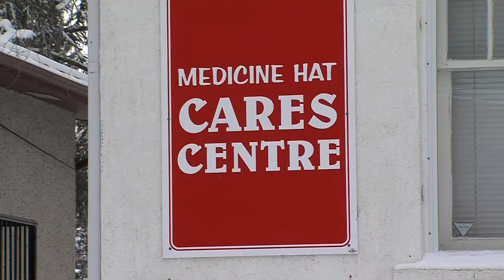Care Center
CHAT TV News takes a look at the local exchange program in Medicine Hat.

Originally Aired on CHAT TV (17 Feb 2011)